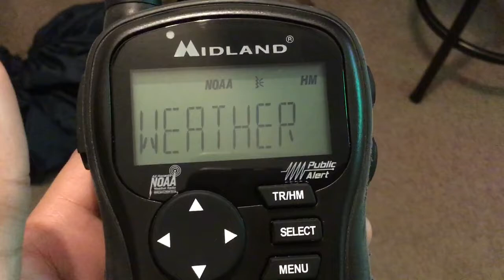Receiving KWN34 from Palestine, Texas. (Current Time and Station ID)